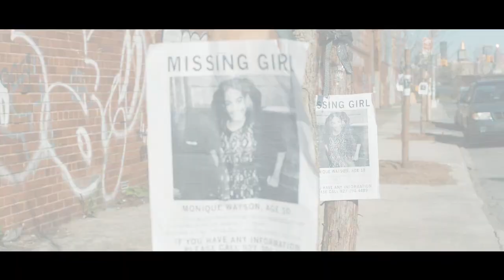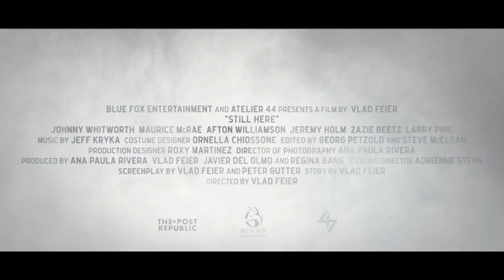STILL HERE "Trailer"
Find her before it's too late. Watch the trailer for STILL HERE, available on demand and in select theaters August 28th.